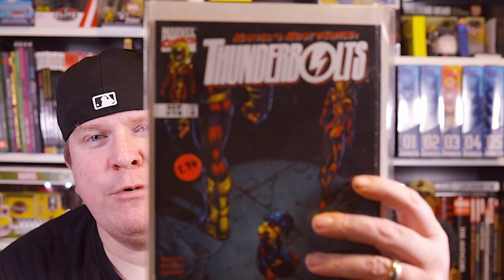MTN Peak Comic Mystery Box Haul - Gives Back To LCS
I open a Mystery Box from MTN Peak Comics. Portions of the proceeds are being donated to MTN Peak Comics' LCS "Comic Town" in Columbus Ohio.